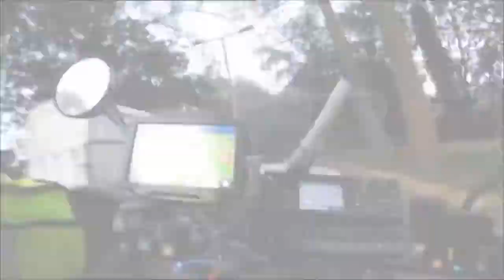Spectaculaire achtervolging scooterrijder na politiecontrole Wegmisbruikers 2016